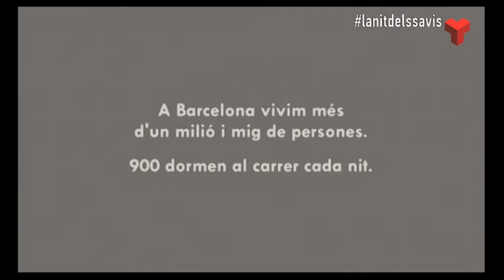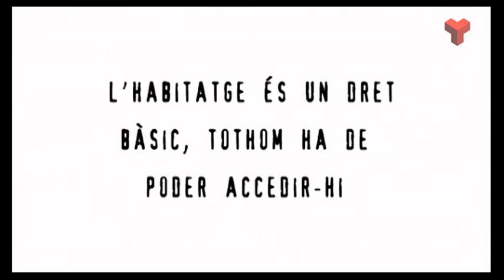La Nit dels Savis divendres 10-02-2017 de Canal Terrassa